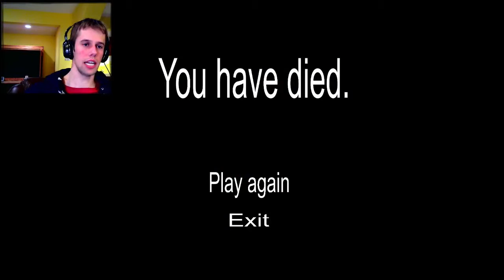Feel The FRESH AIR IN YOUR CANADIAN LUNGS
The best game created by mankind ever.

PSXPETEY You can visit it by the link on my channel in youtube! Leave some Love!.

GPU:   GeForce GTX 970
CPU:   Intel(R) Core(TM) i5-4460  CPU @ 3.20GHz
Memory:   12 GB RAM (11.94 GB usable)
Resolution:   1920x1080@60Hz
Driver version:   359.06
Operating system:   Microsoft Windows 10 Home